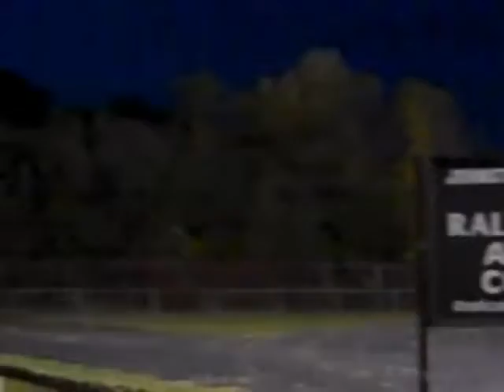JHS 2010 Battle of the Classes, Oct. 18. 2010 part 1